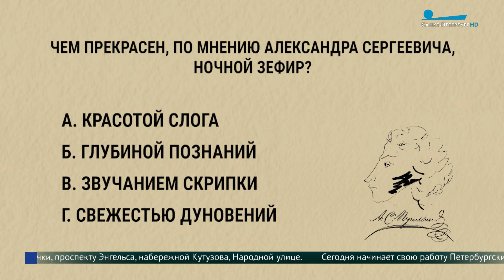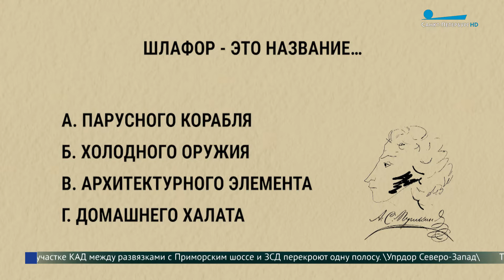Перо и лира. Музыкальные легенды вокруг Капеллы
Государственная академическая капелла предлагает всем отправиться по увлекательному пушкинскому маршруту в самом сердце Северной столицы и поучаствовать в викторине. О программе «Перо и лира. Музыкальные легенды вокруг Капеллы» расскажет Ильдар Абитов.